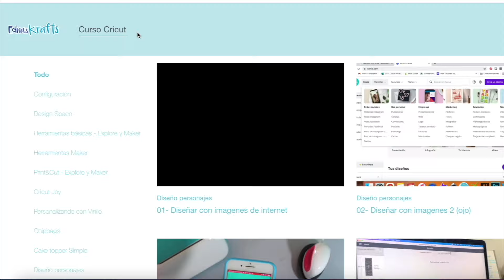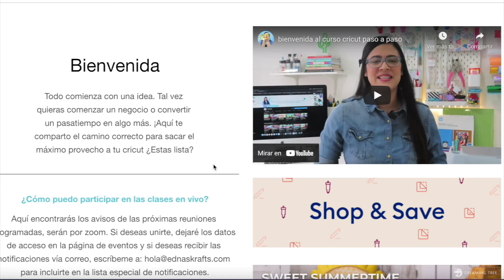PERSONALIZADOS: 5 TIPOS DE NEGOCIOS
NO INVIERTAS EN TU NEGOCIO DE PERSONALIZADOS SIN VER ESTE VIDEO

🛍 MAQUINAS CRICUT 🛍

🛍 LASER 🛍

00:00 Negocio de personalizados para emprender desde casa
00:48 Guia para invertir en mi negocio creativo de personalizado
02:04 5 tecnicas de personalizacion